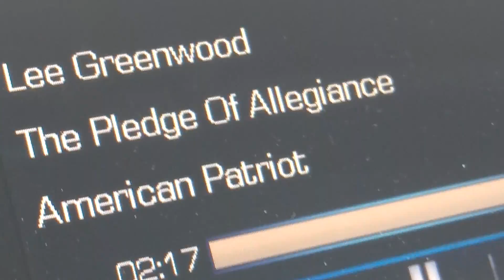October 4, 2018